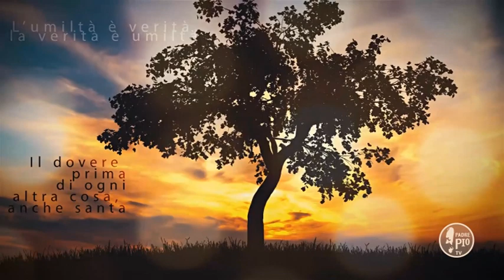Il Signore è contento di te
La Frase di Padre PIo:
"Orsú, mia diletta figliuola, bisogna attentamente coltivare questo cuore ben formato, e niente risparmiare di ciò che può essere utile alla di lui felicità; e, sebbene in ogni stagione, cioè  in ogni età, ciò può e deve farsi, questa, però, nella quale tu sei, è la piú adatta"